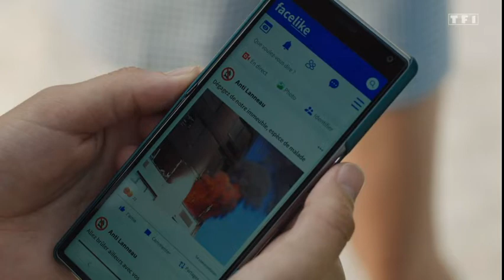Demain vous appartient: qui a tué Clément?/ici tout commence: c'est chaud pour Lionel!